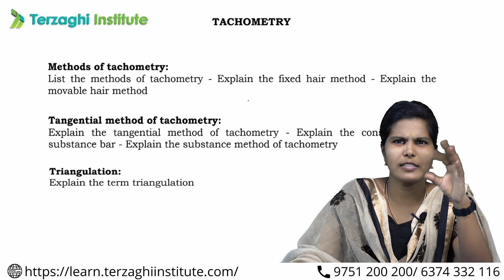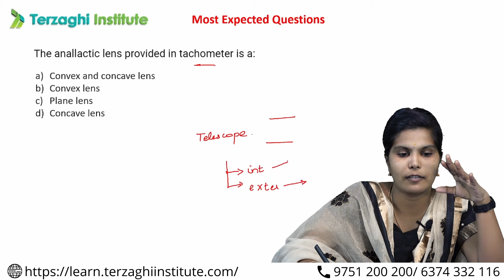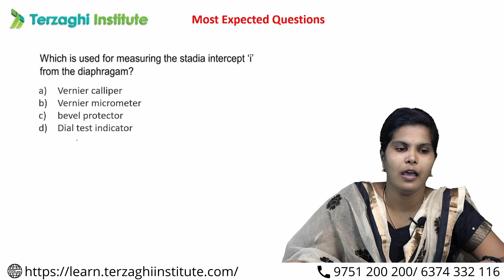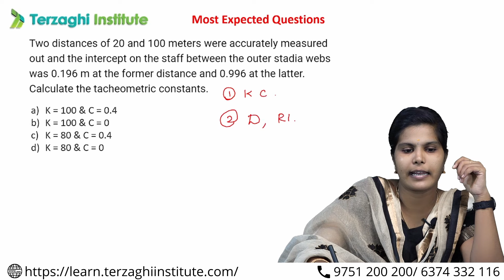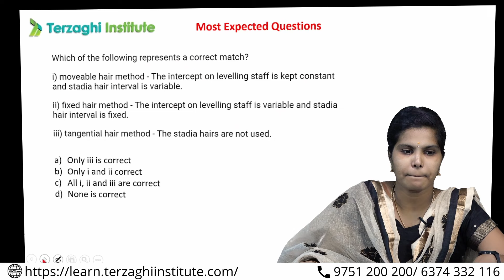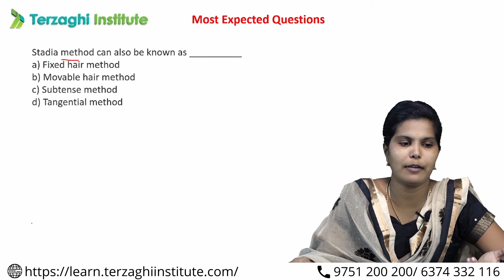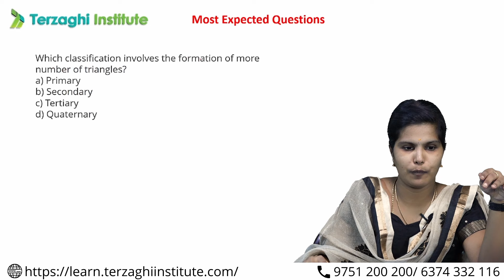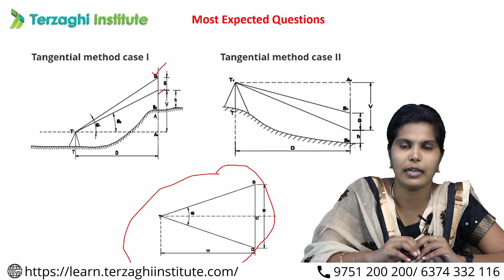Most Expected Questions in Tacheometry | Field Surveyor | Complete Revision + Detailed concepts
Terzaghi institute

REGISTER NOW!

REGISTER NOW!